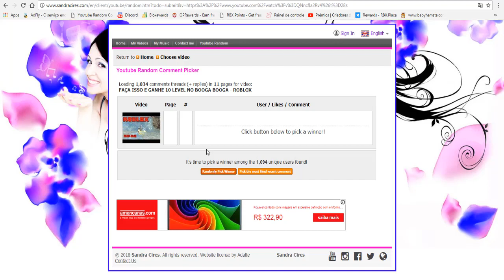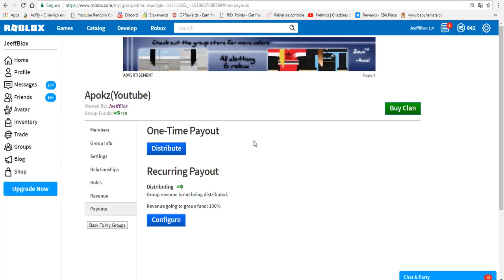ESSA PEDRA ME DEU 1 MILHÃO DE OURO NO MINING SIMULATOR - ROBLOX